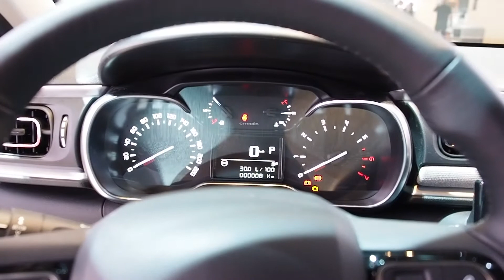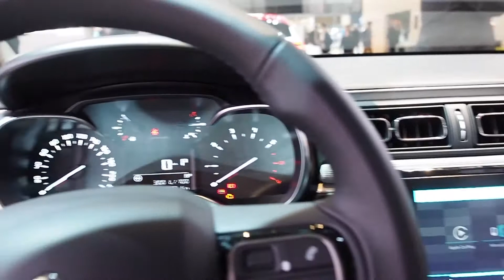2017 Citroen C3 vs. 2017 Seat Ibiza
Hello to MotorCarTube and a new car comparison. Today we present the 2017 Citroen C3 vs. the 2017 Seat Ibiza, enjoy the comparison. Which one you like most? Thanks for view! You always want to see the latest?